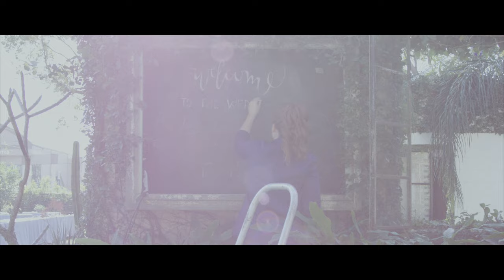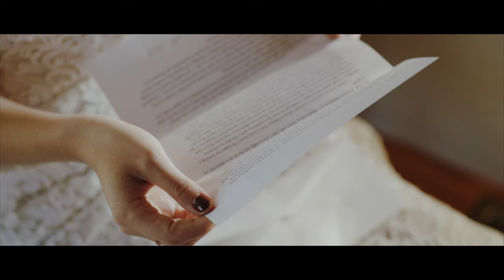Wedding Video | Shot on Epic-W with HELIUM 8K S35 Sensor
MY GEAR:

(It helps a lot if you use these links)
Sony a7s
Sony a7s 2
35mm Sigma art
Audio Recorder
Ronin M
SmallHD 501
24-70mmL 2
Milvus 21mm
Milvus 50mm
Milvus 85mm
THE BEST POINT AND SHOOT CAM Fuji x100t
WD Portable 4TB Drive